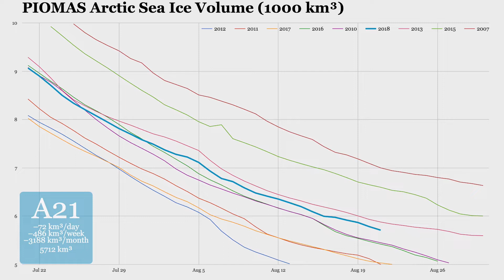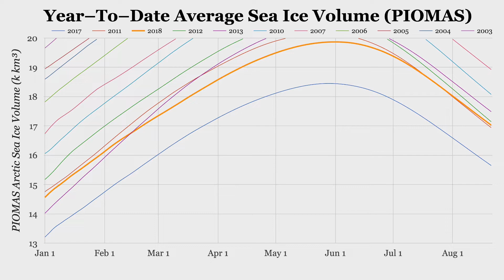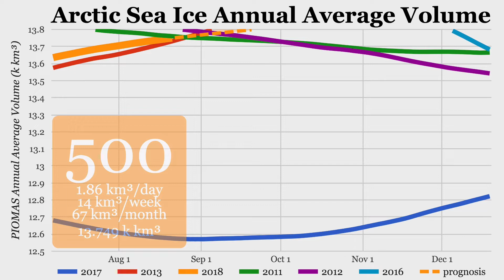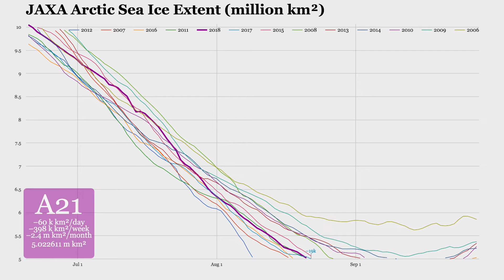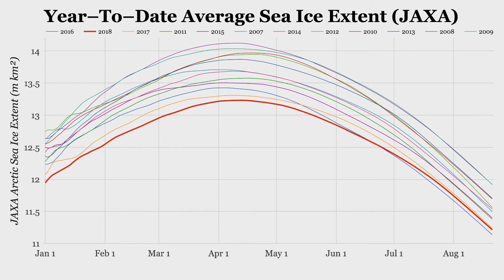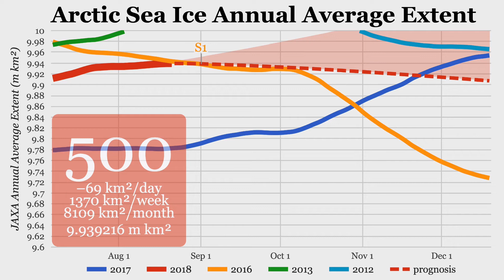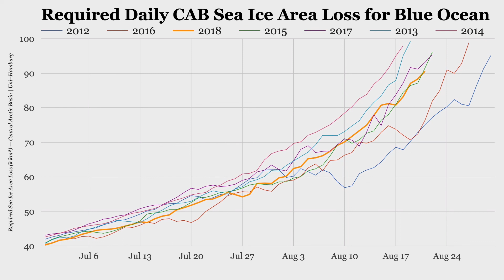Arctic Sea Ice | Abrupt Climate Collapse 500, feat. the new Good Hope Model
And all the tears you cry
They're not tears for me
Regrets about your life
They're not regrets for me
It never turns out how you want
Why can't you see?
It all just slips away
It always slips away
Eventually

Statistical 1–4–year linear decline trends from the 'Good Hope Model' suggest a 6–month ice–free Arctic Ocean by 2020–24. ESAS and other peripheral seas receive stronger sunshine for longer, and are also more exposed to waves and other strong oceanic feedbacks, like loss of Arctic inversion and stratification, so likely to go ice–free for the ½ year by 2019–23.

Methane is already escaping from the ESAS seabed in massive amounts, yet the volume of these releases is likely to pick up dramatically once sunshine and ocean heat are no longer spent melting local sea ice.